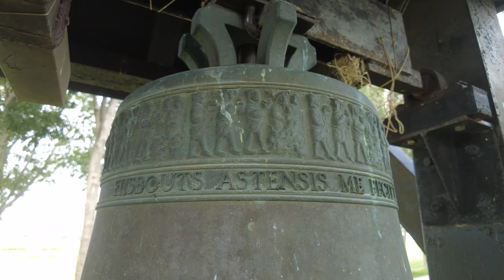Baarlo, luidklok klokkenstoel begraafplaats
418) De luidklok in de klokkenstoel op de begraafplaats van Baarlo!
Donderdag 17 augustus 2023, 13:30 uur

De luidklok is gegoten door Eijsbouts in 1982 en is inclusief klokkenstoel afkomstig uit Ameide. Haar slagtoon is f2. Haar opschriften luiden:

EIJSBOUTS ASTENSIS ME FECIT ANNO MCMLXXXII

+ OPEN VENSTERS 23 OKTOBER 1975 +

+ DAN. 6:11 23 OKTOBER 1978 +

Met dank aan vriend Jan de Jonge en zijn neef Steven de Jonge!